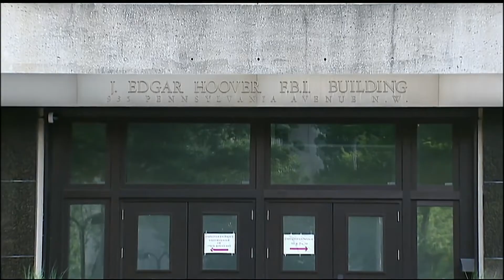Bipartisan Lawmakers Push for Accountability After WADA Clears Chinese Swimmers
Bipartisan lawmakers want to hold the World Anti-Doping Agency accountable months after a report revealed nearly two dozen Chinese swimmers were cleared to compete despite testing positive for performance-enhancing drugs.